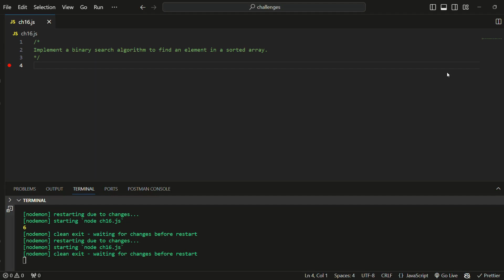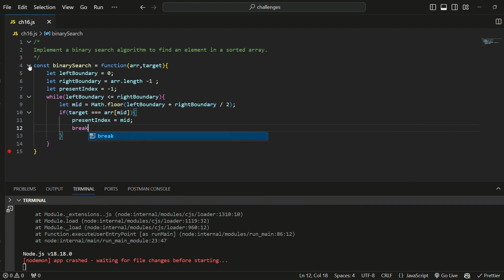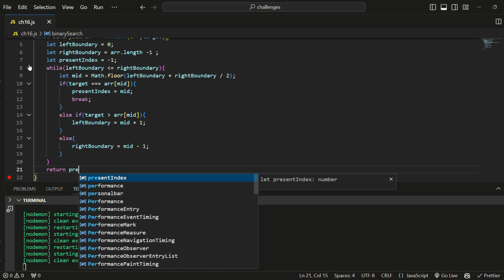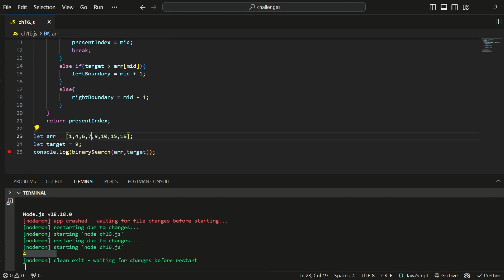Challenge 16 : Binary Search Algorithm to find an element in a sorted array || 16/100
Implement a binary search algorithm to find an element in a sorted array.